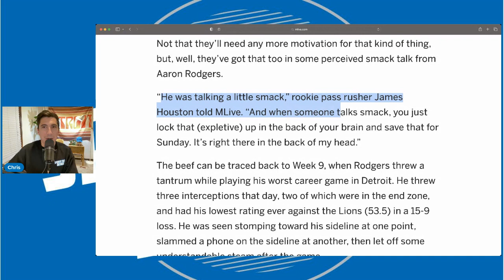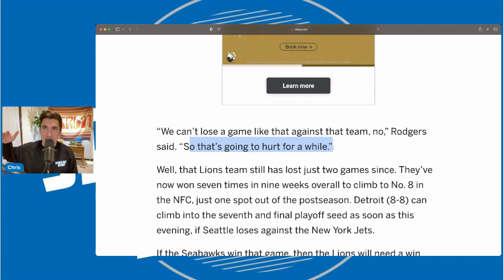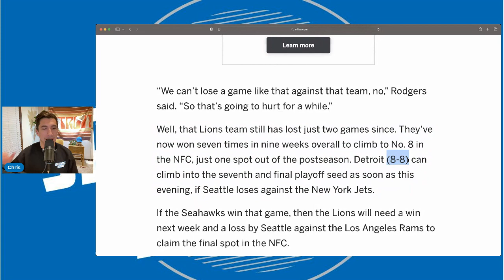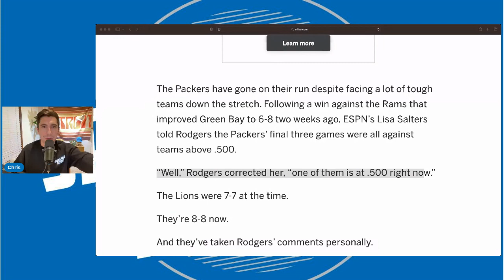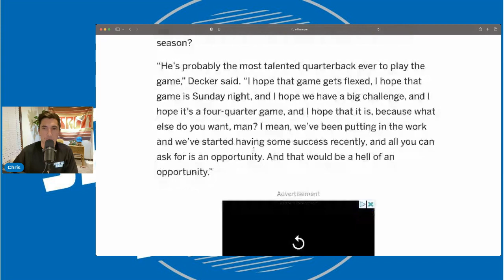Aaron Rodgers Trash Talking Detroit Lions Ahead of Huge Game Sunday Night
Aaron Rodgers Trash Talking Detroit Lions Ahead of Huge Game Sunday Night. The detroit lions play the packers on sunday night football. The detroit lions have a chance to either get in the playoffs or stop aaron rodgers from getting in the playoffs.

Detroit lions packers
Detroit Lions